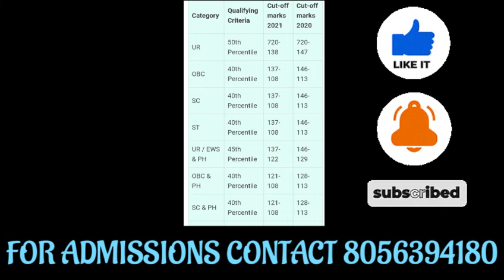Sivagangai Government Medical College Seat matrix & Cutoff details in Tamil